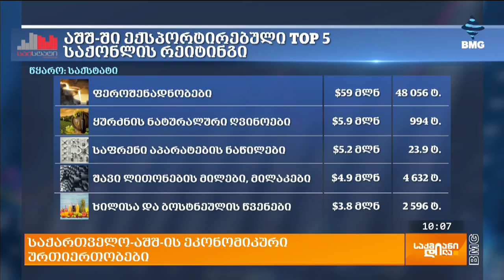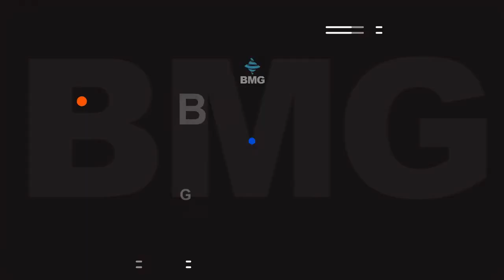გუგა ბააკაშვილი სტუმრად BMG-ის გადაცემაში "საქმიანი დილა"